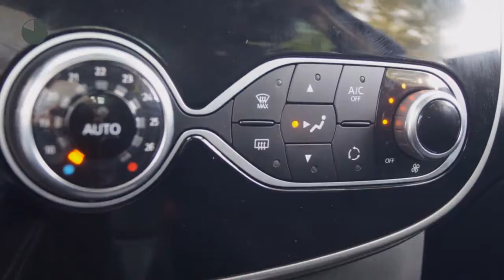Renault Clio TCE 90pk Limited (NAV./Climate/Cruise/LMV)